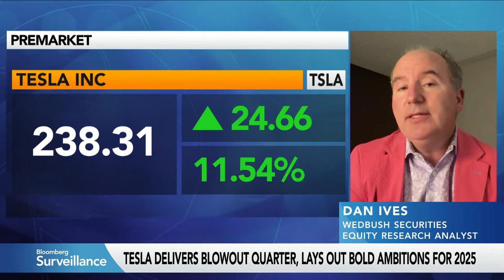Dan Ives cree que el crecimiento de las ventas de vehículos de Tesla será impulsado por China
“Hubo un punto de inflexión anoche en la historia de Tesla”, dice Dan Ives, analista de acciones de Wedbush Securities. Además, ofrece su análisis sobre el informe de resultados del tercer trimestre de Tesla en “Bloomberg Surveillance”.